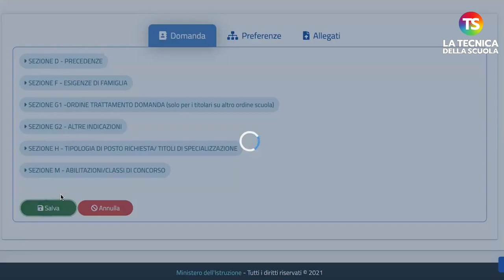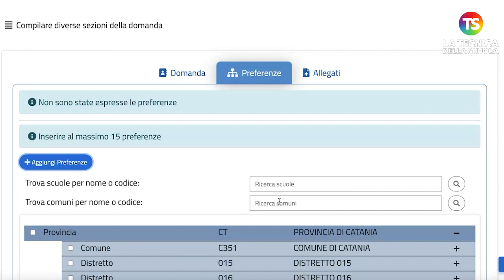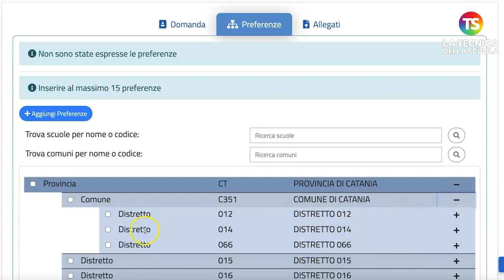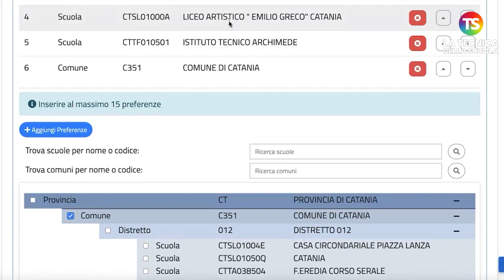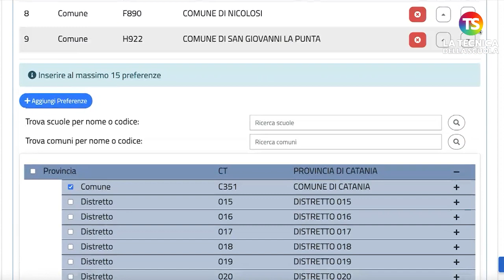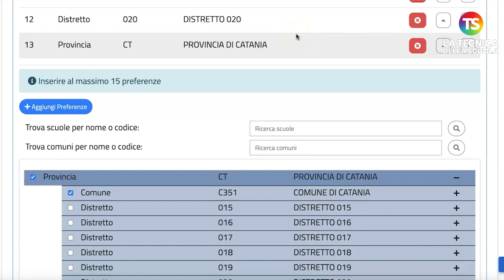Assegnazioni provvisorie: come compilare la sezione "preferenze" - VIDEO TUTORIAL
docenti scuola tecnicadellascuola In questo video tutorial, il prof Lucio Ficara spiega passo dopo passo come compilare la domanda di assegnazione provvisoria e nello specifico la sezione "preferenze".

e sui nostri canali social